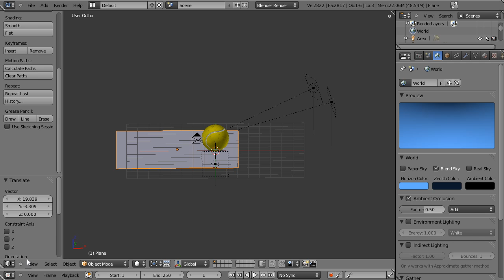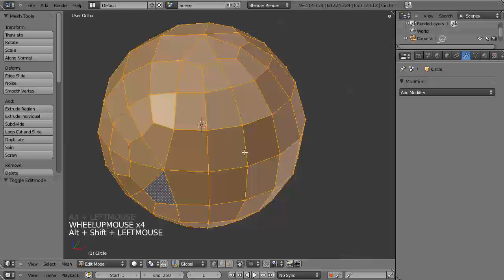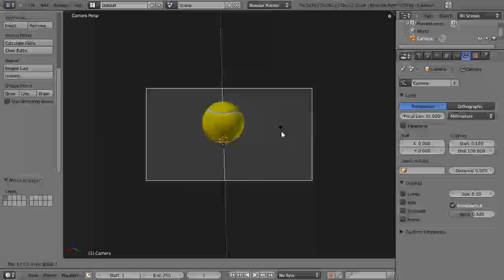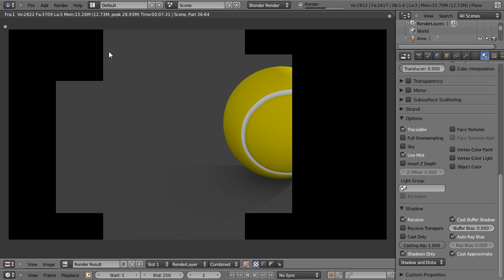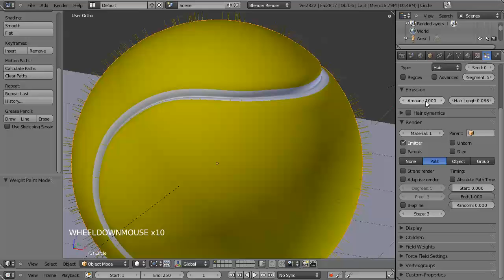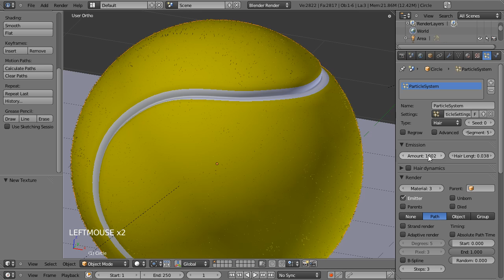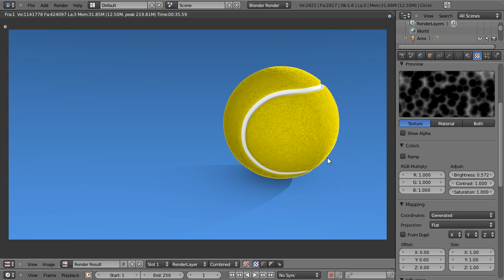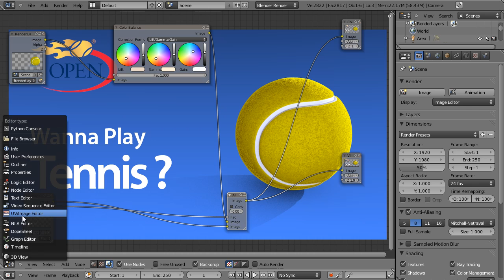Blender 3D tutoriel français - tennis ball - by KOPILOT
Cette vidéo KOPILOT présente la création d'une balle de tennis.